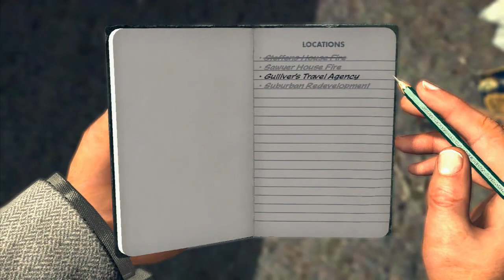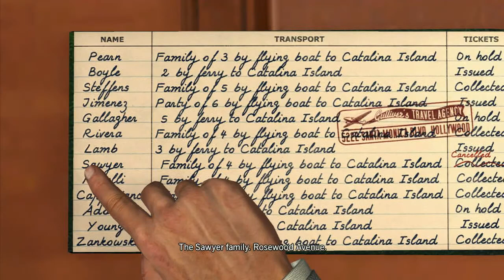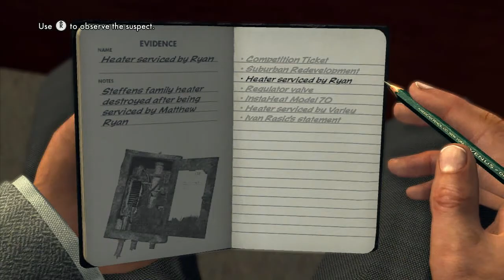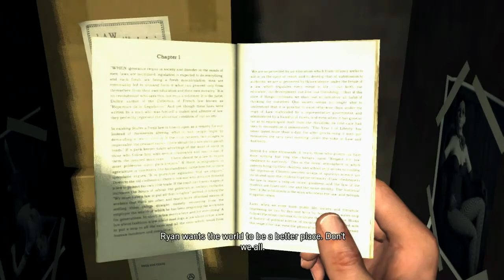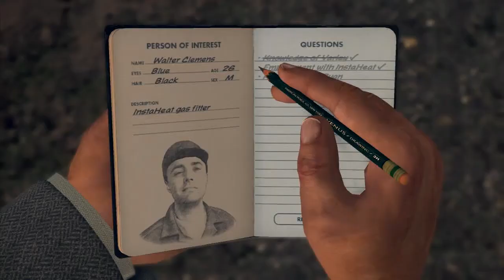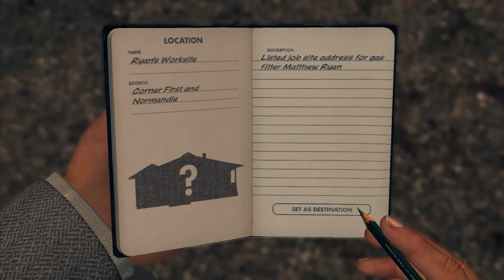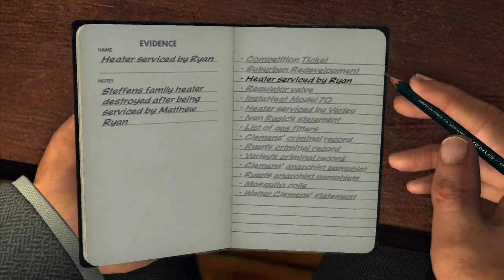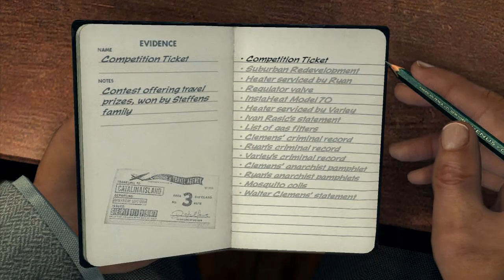LA Noire - Arson Desk Case 1 - 5 Star - The Gas Man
This is our complete walkthrough for Arson case 1 The Gas Man